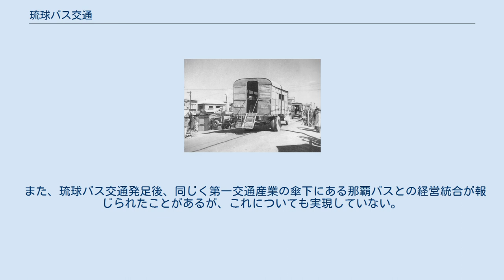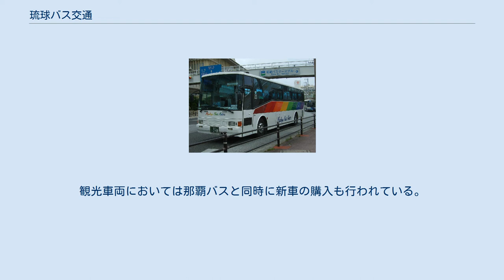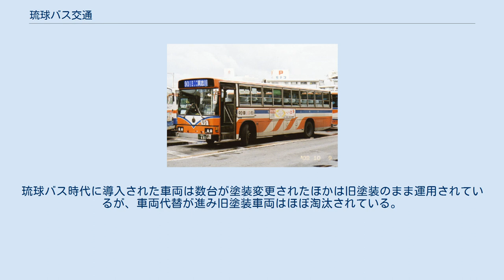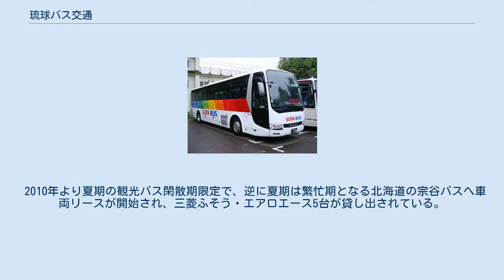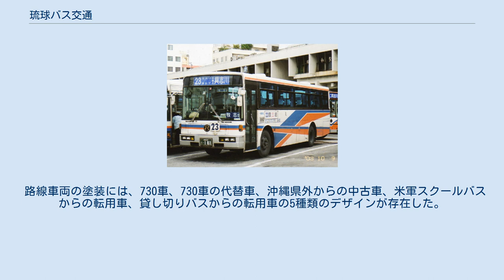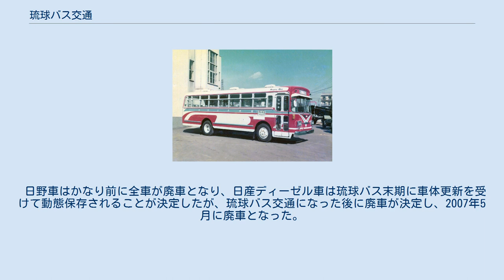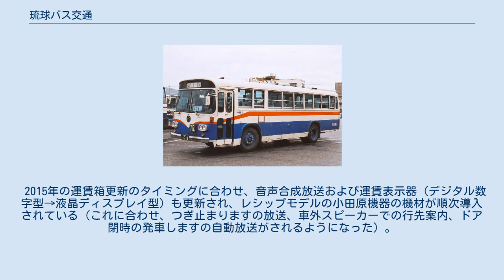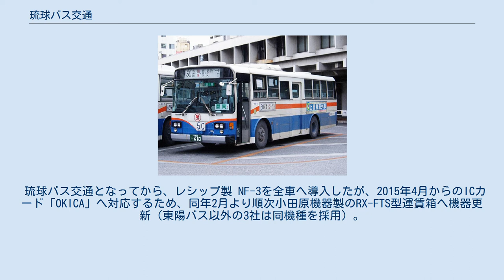琉球バス交通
株式会社琉球バス交通（りゅうきゅうバスこうつう）は、沖縄県沖縄本島を営業エリアとする日本の路線バス・貸切バス事業者である。
沖縄県豊見城市に本社を置く。
 本項では、当社の前身である琉球バス株式会社についても述べることとする。
以下、本項において「琉球バス」とは同社について称し、現事業者については「琉球バス交通」と称することとする。
 沖縄バス、那覇バス、東陽バスと並ぶ沖縄本島の民間乗合バス会社4社のうちの1社で、運行範囲は沖縄本島のほぼ全域に及び、与那原町・東村を除く沖縄本島の全市町村に路線を持つ。
2014年3月末現在の運行系統数50系統、車両台数359台、従業員数626名は沖縄県内のバス事業者の中でいずれも最も多く、沖縄県内最大規模のバス事業者である。
北部支線の全てと那覇 - 中部・北部路線の多くで沖縄バスとの共同運行を行っている。
 かつては那覇市に本社を置いていたが、現在は豊見城市に本社を移転している。
 福岡県北九州市に本拠を置く全国ネットの大手タクシー会社である第一交通産業の100%子会社で、2006年に自主再建を断念した琉球バス株式会社の事業を引き継ぎ営業開始した。
 第二次世界大戦後の沖縄本島のバス路線事業は1950年4月1日に会社を設立した沖縄バスに始まり、1950年 - 1951年には沖縄戦で消滅していたバス事業者が再興されたり、新規にバス事業が開始されたりする動きがあり、14社（沖縄バス、共同バス、首里バス、三共バス、沖縄交通（桜）、那覇交通（銀）、合同バス、昭和バス、あらかき平尾バス、協和バス、東陽バス、第一交通、青バス、那覇陸運）が乱立した。
うち8社の合併や買収などで誕生した昭和バス株式会社と青バス株式会社が1964年7月28日に合併し、琉球バス交通の前身である琉球バス株式会社が発足した。
 琉球バスは沖縄県内最大手のバス会社として沖縄本島全域に多くの路線を持っていたが、マイカーの普及に押され徐々に収益が悪化し、1991年2月には110億円の負債を抱え、会社整理を申し立てて事実上倒産した。
1996年1月から12か年計画で再建を進めたが、2000年には1976年から請け負い年間収入の1割にあたる約5億円の収入を得ていた米軍スクールバスの運行業務を失い、2001年以降は米同時多発テロの影響で貸切バスが減収となるなど、収益はさらに悪化していった。
このため北部支線を中心とした不採算路線の廃止を行ったが、焼け石に水の状態であった。
 2005年5月19日に那覇地方裁判所より民事再生法の適用申請を受理され、再び倒産した。
退職金の5割削減を中心とした再建案を示したが、退職者からの同意取り付け期限であった2006年5月8日になっても約50人の退職者からの同意が得られなかったため、自主再建を断念し、営業譲渡を決定した。
譲渡先として県内最大手タクシー会社グループである沖東交通グループや、県内バス会社の沖縄バス、すでに那覇バスを子会社としていた第一交通産業が名乗りを上げた。
沖縄バスは買い取り交渉を断念し、第一交通産業は沖東交通グループを上回る8億5000万円の譲渡金を提示したため、譲渡先は第一交通産業に決まった。
 2006年9月1日より第一交通産業傘下の琉球バス交通として営業を開始した。
それに伴い、琉球バスは会社清算手続きに入った。
那覇バスのときとは異なり、運転手が確保できたため幾つかの路線の減便で運行を開始することができた。
しかし、開業当初は労働組合との団体交渉が決裂し、琉球バス労働組合が所属する日本私鉄労働組合総連合会（私鉄総連）と会社側との対立が続いていたが、現在においては、労使協調路線である。
 前面の琉球バス社章（Rマーク）は第一交通グループ入りを機に第一マークに取り替えられた。
但し、上から貼っているだけなので、社章は第一マークの下に残ったままである。
琉球バス交通に移行した後に塗装しなおされた車両については、琉球バスの社章は外され、ペイントにて「第一」と表記されている。
 琉球バス時代の塗装の車両では、車内の運転手氏名プレート部分の上部に張られた「琉球バス（株）」は残っている。
 長年にわたり那覇市牧志に本社を置いていたが、那覇市が進める牧志・安里地区第1種市街地再開発事業の対象地域にかかったため、2008年8月に同じ第一交通グループの那覇バス事務部門や國和第一ハイヤーとともに...